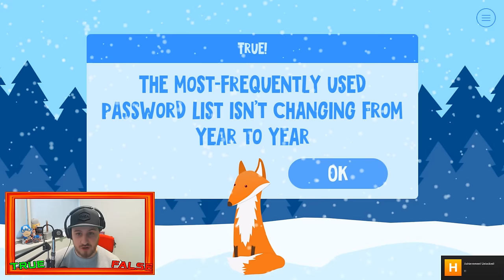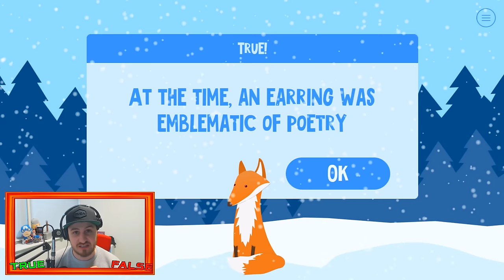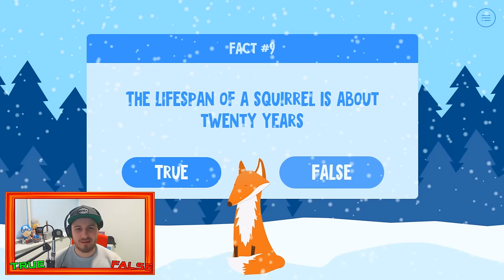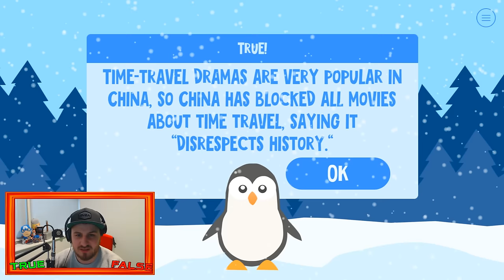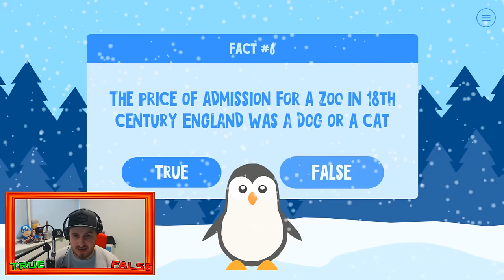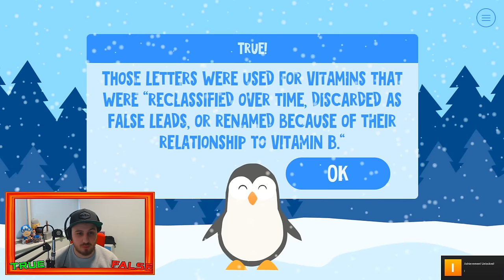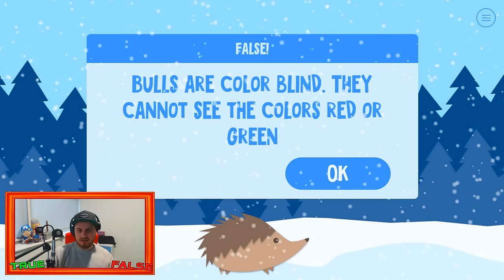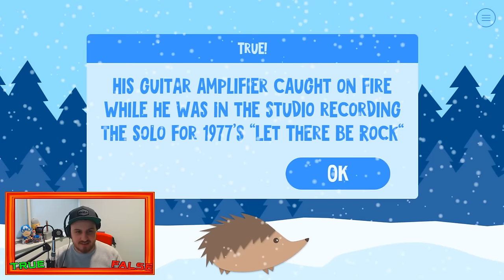TRUE OR FALSE 2 - ALL POLAR BEARS ARE IRISH!?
TRUE OR FALSE 2 - ROPO FINDS OUT ALL POLAR BEARS ARE IRISH!?